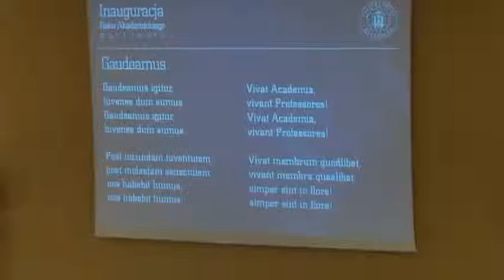Inauguracja roku akademickiego 2011/2012